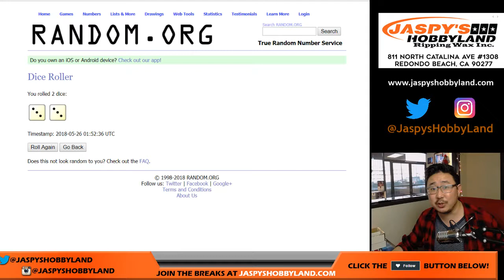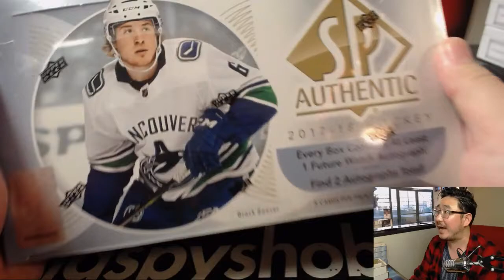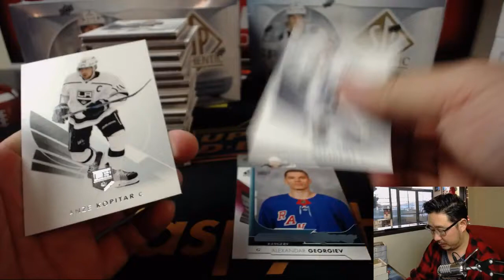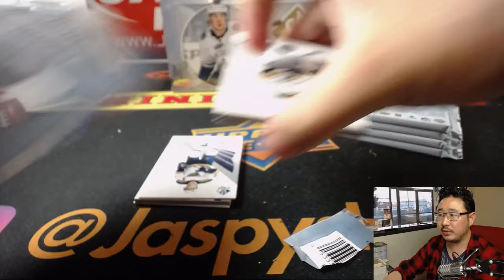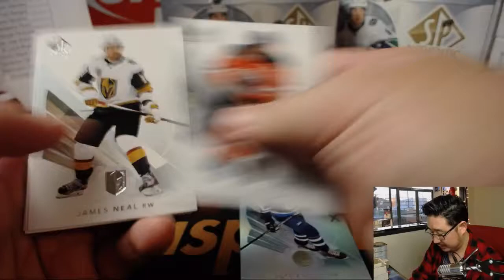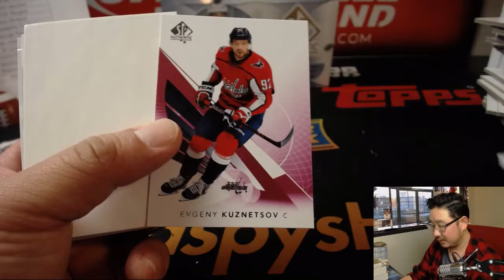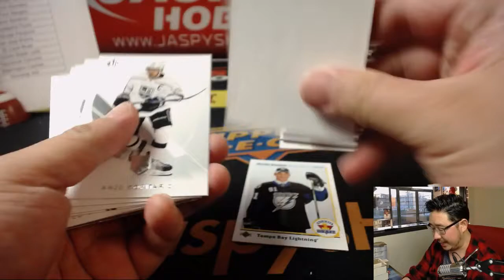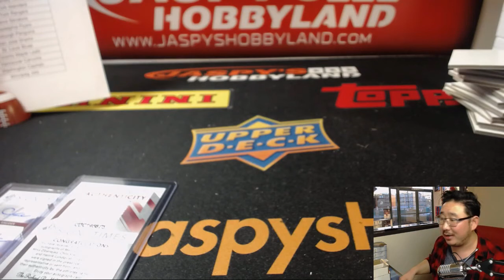Fr., 05/25/18 [4Box (1/2-inner) RT] #9 - 2017-18 Upper Deck SP AUTHENTIC Hockey (NHL)